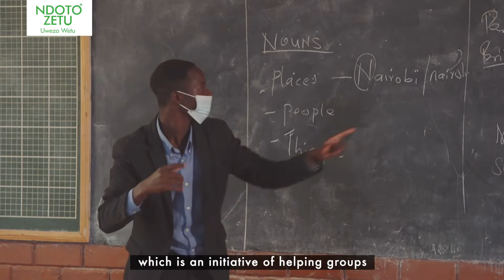Empowering Students with Hearing Impairments Through Ndoto Zetu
Through NdotoZetuUwezoWetu, ACK St Mary Magdalene High School for the Deaf in Embu have expanded from having one computer to 10 which has empowered the students to gather knowledge, information and undertake research.
LEARN MORE ABOUT SAFARICOM Foundation

STAY UPDATED ON WHAT'S HAPPENING AT SAFARICOM